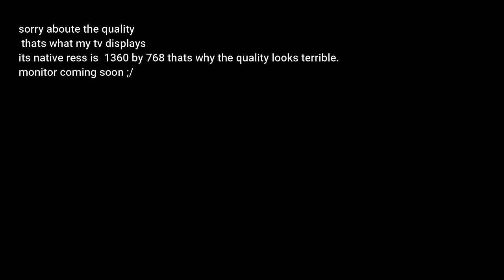Fortnite Montage - "GODZILLA" (Eminem, Juice WRLD)